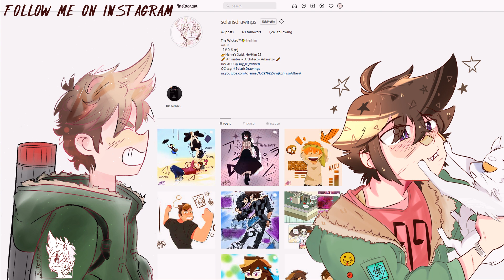Identity V WTF Moments 8 Geisha Slayer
Don't forget to hit the like and subscribe buttons for more weed videos like this, contact me on instagram if like to play with me, i go with solarisdrawing on north america server :D

Intro:
- Catscratch Ending Credits Theme